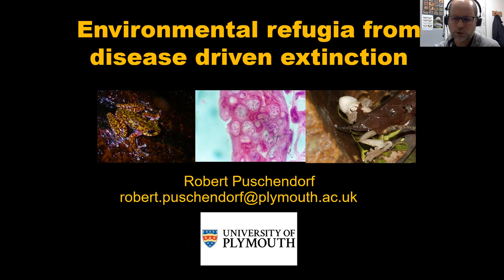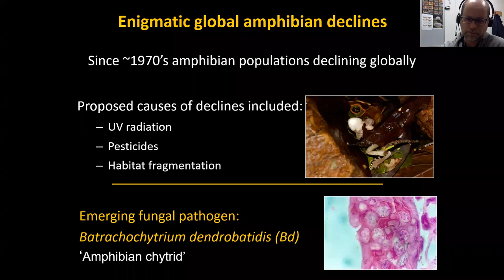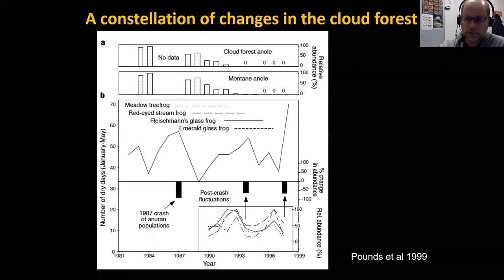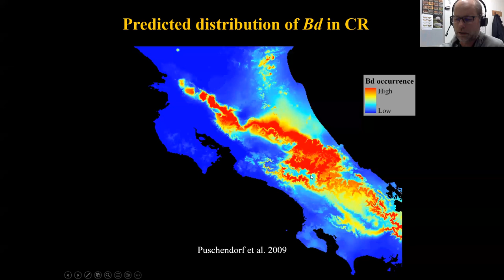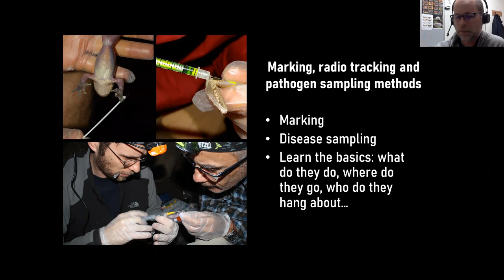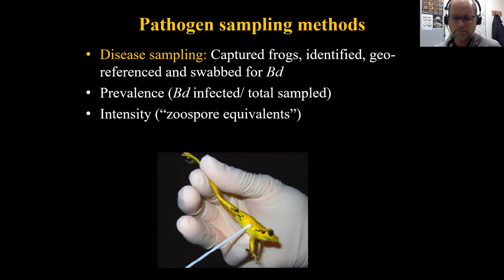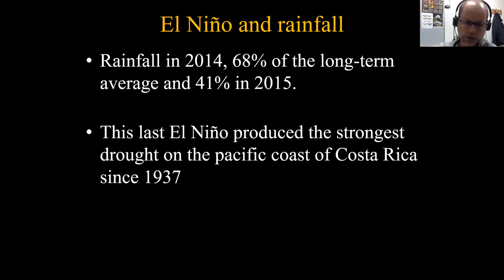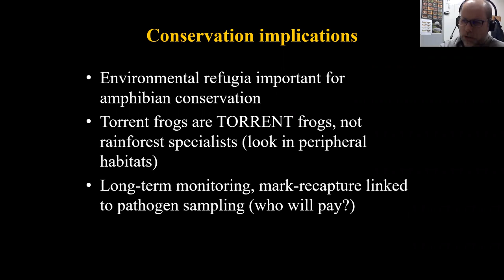Dr. Rob Puschendorf (U. Plymouth) - Environmental refugia from disease driven amphibian extinction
Seminar for the Department of Integrative Biology, University of Guelph on 10 November, 2022.

Dr. Robert Puschendorf; University of Plymouth, UK
Topic: Environmental refugia from disease driven amphibian extinction